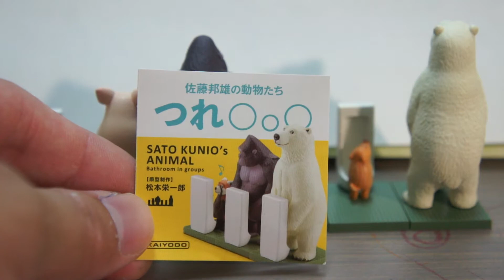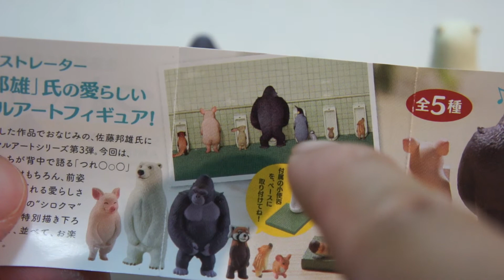海洋堂 膠囊Q博物館 - 佐藤邦雄的動物們組團小便